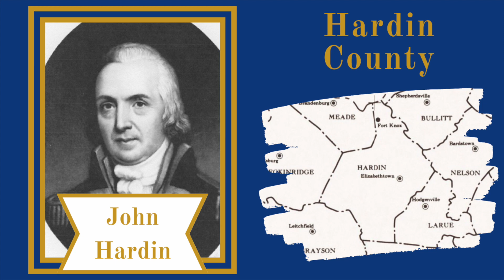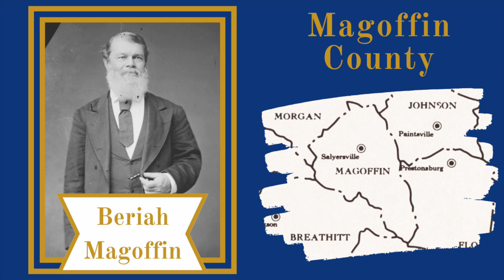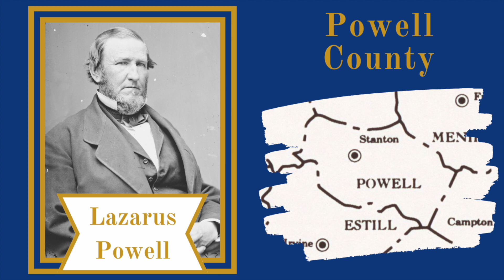Kentucky County Namesakes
Did you ever wonder where Kentucky’s 120 counties got their names? In this video, we dive into the history behind every single county, uncovering who—or in some cases, what—they were named after. From famous pioneers and politicians to unique landmarks, each name tells a story about Kentucky’s rich heritage.

Join us on this fascinating journey through Kentucky’s past and learn something new about the counties you call home!